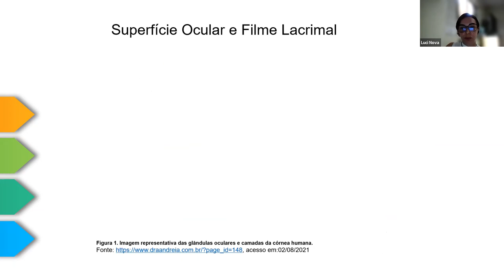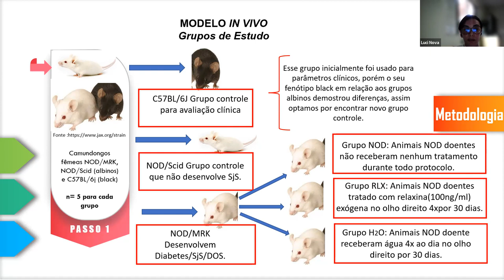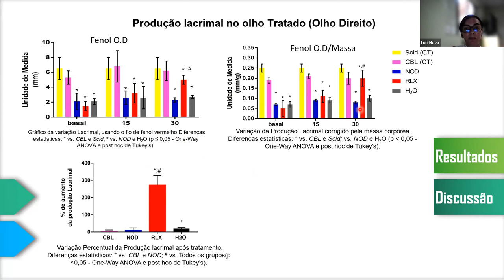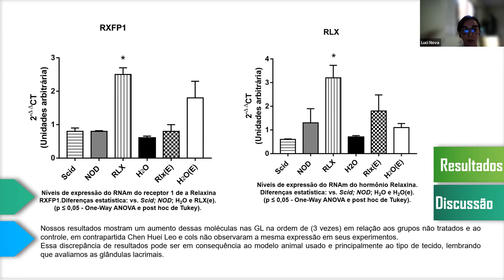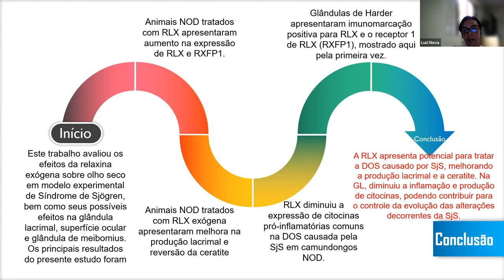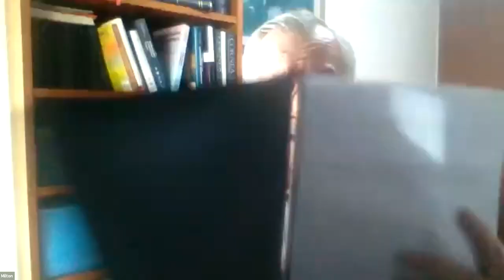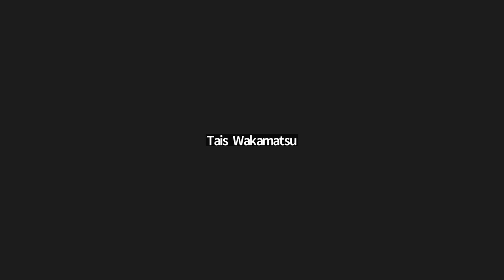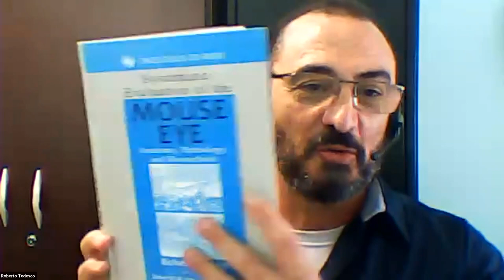Defesa Doutorado - LUCIMEIRE NOVA DE CARVALHO